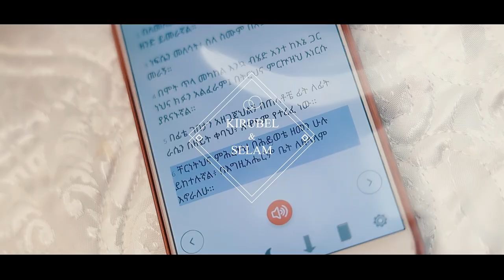🔴 ETHIOPIA BEST WEDDING || KIRU & SELAM || New 2021 SERG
Address :- Bole Brass in front of YouGo church SCOOP ice-cream 3rd floor